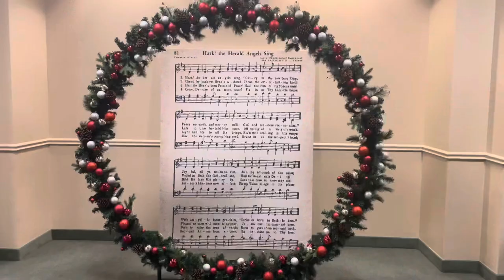Shane and Shane Christmas concert vlog! 🎄❄️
Thank you all so much for watching! Merry Christmas! 🎁